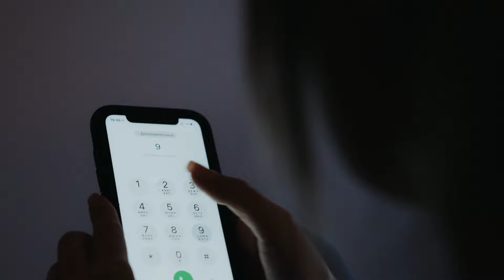A Devastating End To An Abusive Relationship: The Ashlee Rucker Murder Case | True Crime Documentary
Ashlee Rucker and her sister Lisa lived together in a condo with their two young boys. Ashlee invited her abusive ex-boyfriend over on Halloween night. His name is Chad Absher. It didn’t take long for an argument to break out between Chad and Ashlee, which quickly escalated into violence. Two shots were fired, and both sisters were hit in the head. One sister died, while the other survived. Chad claimed that Ashlee had tried to shoot him but she accidentally shot Lisa instead. Then, during a struggle for the rifle, it went off, and Ashlee was shot accidentally, according to Chad. But what really happened on that Halloween night? Was Chad telling the truth, or did he shoot Ashlee and Lisa?

⏱️Timestamps⏱️
00:00 Trailer
01:11 Intro
02:26 Ashlee meets Chad Absher
09:10 The night Ashlee & Lisa are shot
14:33 Suspect arrested
17:20 The Trial
19:12 Final words

Thank you for clicking on one of our videos. We are a true crime YouTube channel that specializes in solved true crime cases and new true crime stories. Our channel is one of the best true crime YouTube channels out there(in our opinion of course), and we’re proud to be part of the community of true crime YouTubers. Our channel is perfect for anyone who loves true crime stories, whether you’re a fan of true crime documentaries or just looking for the best true crime YouTube channel to follow in 2024, you’ve come to the right place.

None of the information presented in our videos is based on our opinion. If we mention details of a murder case without explicitly stating ‘according to the affidavit’ or ‘according to the police report’, it should be assumed that the information is sourced from such documents. We obtain all our information from news agencies, police reports, affidavits, etc. Therefore, we do not take responsibility for any inaccuracies in the information presented in our videos.

It's important to remember that a charge is just an accusation, and the outcome of a trial can vary depending on the evidence, legal arguments, and other factors involved in the case. Therefore, being charged with a crime does not automatically mean someone is guilty of that crime.